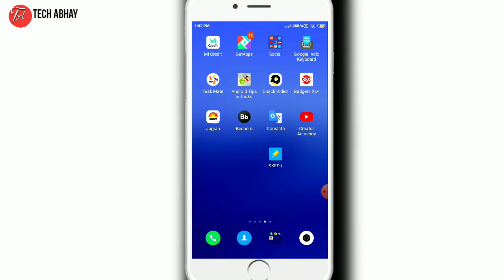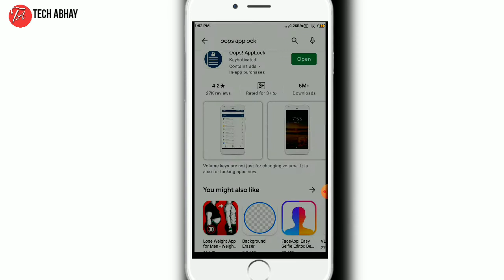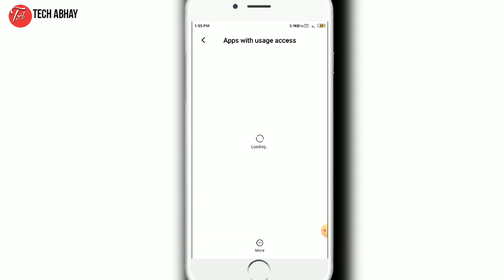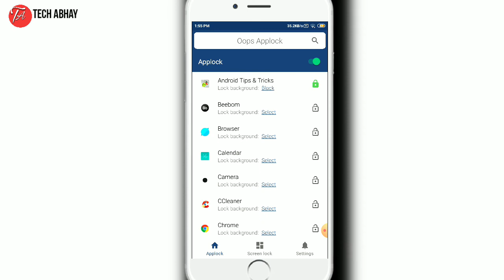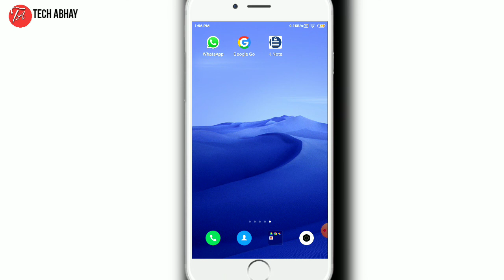Best App Lock App For Android 2021 |New Smartphone lock screen video app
अपने मोबाइल में ऐसा लॉक लगाओगे सब चौक जायेंगे
Best app locker for iphone
Best app lock for samsung
Best app locker for android 2020
Best app locker
Best app locker for android
Top best app lock app for android
App lock
App lock for iphone
App lock for samsung
App lock android
Oops lock setting
Smartphone lock screen video app
Tech abhay
Applock

Video Editing
°Kinemaster

Thumbnail Make
°Pixel Lab